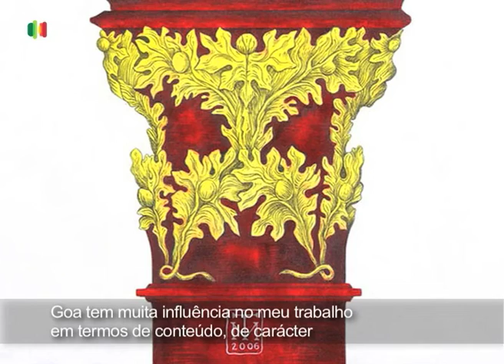Contemporary Art in Goa - Contacto Goa 3 - TV documentary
This episode focused on contemporary art in Goa and some of the representatives of the Goan avant garde such as Francis Desouza, Verodina Desouza,Wendel Rodricks, Théodore Mesquita, Margareth Mascarenhas and Mafalda Mascarenhas.
This episode was part of the serie Contacto Goa and was broadcasted on RTPi on 29th April 2008.